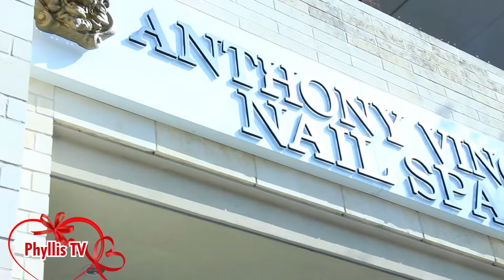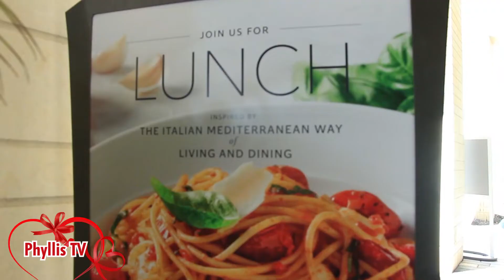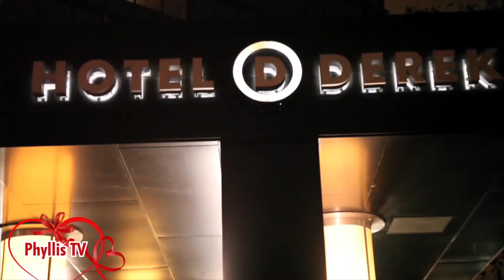VALENTINE'S SPECIAL DATE WITH THE SALAMI'S // Vday // GODLY UNION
For Valentine's day we took one of our couple for a full day of activities... here are the highlights of that special date!